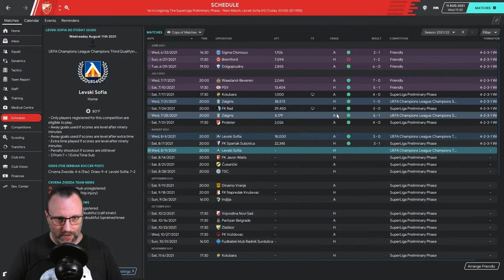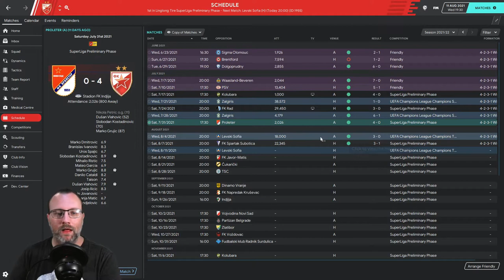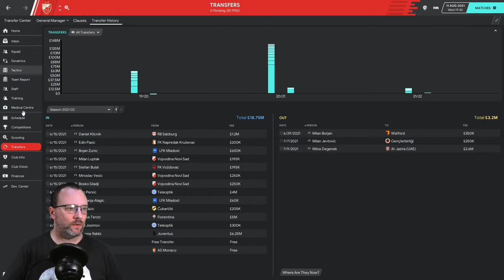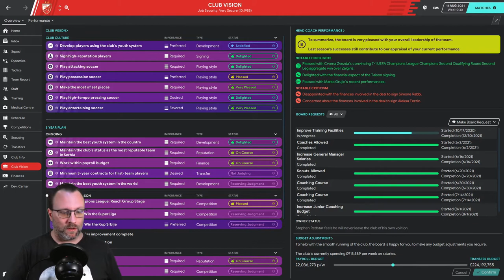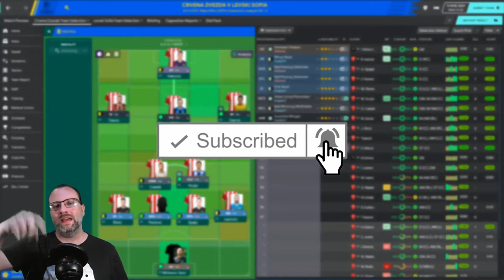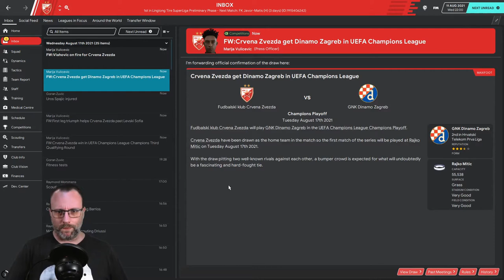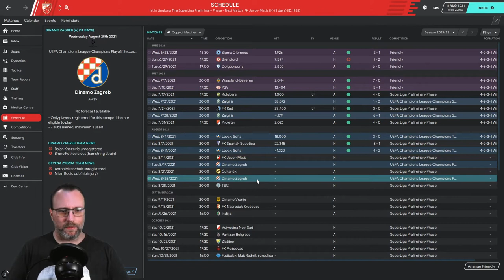FM20 - Reign of Red Star - Episode 21 - Champions League with Levski Sofia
We are playing the second leg of our Champions League Third Qualifying Round matchup with Levski Sofia.